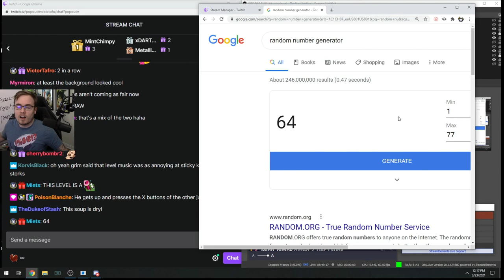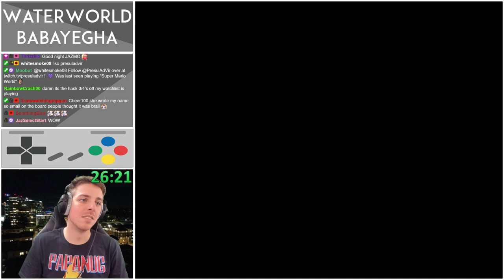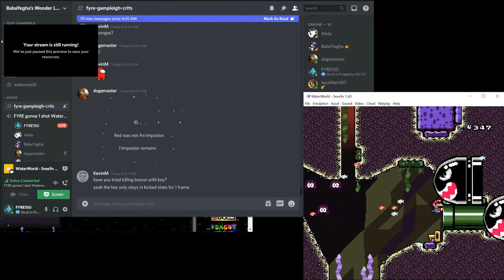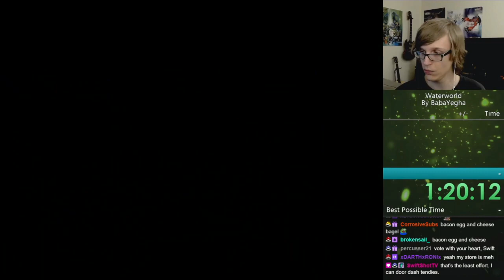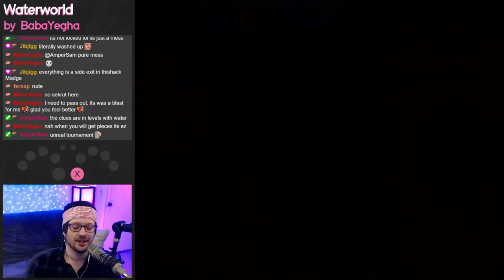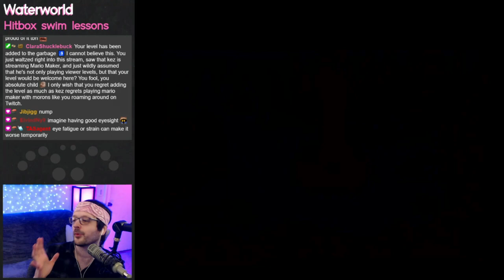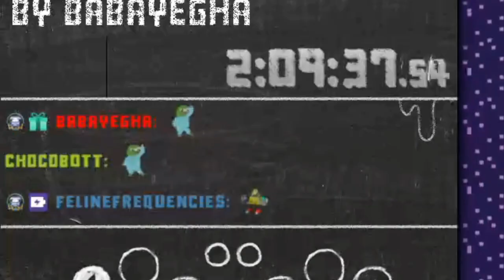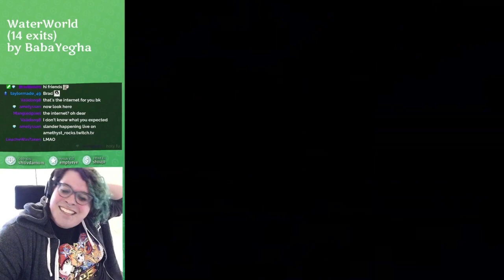Waterworld The Clipshow Part One